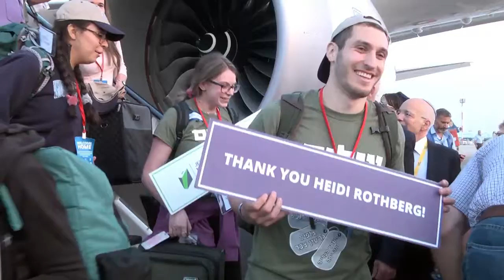We moved to Israel August 2019